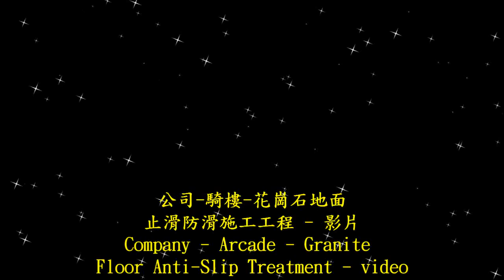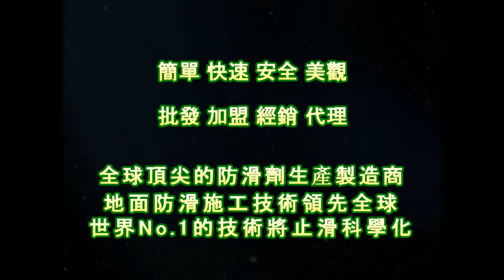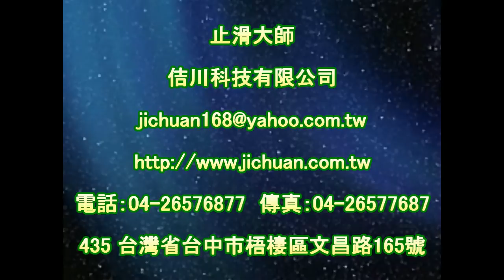P.A.S.T 1583 Company Arcade Granite Floor Anti skid Construction